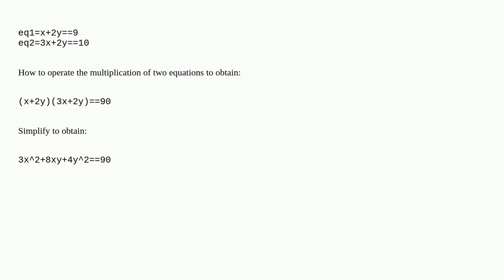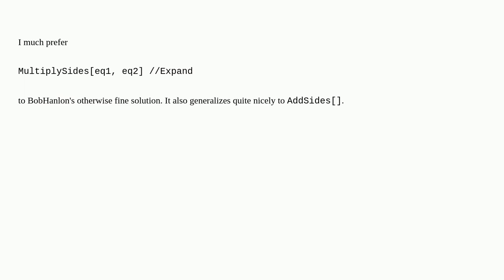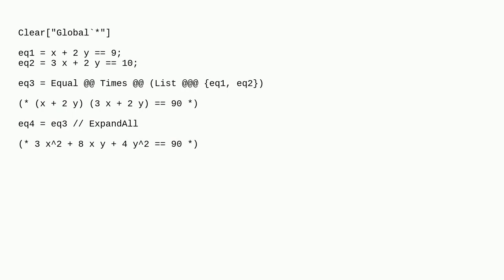How do two equations multiply left by left equals right by right?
A special thanks goes out to the community

  algebraic-manipulation expression-manipulation